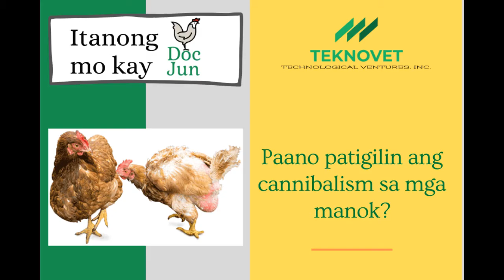Stop Feather Pecking and Bullying (Paano Patigilin) - Poultry Farming Tips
How do you stop chicken cannibalism, bullying and pecking at each other? In this video, our Trainer "Tito" Bing offers Doc Jun's suggestions to address the issue of chicken cannibalism, also known as feather pecking and bullying. We explain why this behavior comes about. This behavior is a direct result of chickens' natural pecking order and a tendency to peck at the ground. In a crowded or indoor group setting, this need to peck will manifest itself as pecking at weaker chickens.  Make sure your flock gets more support during stressful conditions by giving them Zyphyll. Zyphyll is a water-soluble powder supplement that contains enzymes, amino acids, vitamins, electrolytes and probiotics.

Ano ang sanhi ng ugali ng mga manok na pagtuka sa isa't isa, hanggang sa tuluyang mamatay ang mga pinagtutulungang manok? Sa video na ito, pinapaliwanag namin ang pinagmumulan ng cannibalismo at nagbibigay kami ng mga mungkahi upang patigilin ang ganitong asal.

0:00 Introduction
0:12 Ano ba ang cannibalismo sa mga manok (What is poultry cannibalism)?
1:51 Sapat na lugar (Sufficient space)
2:38 Sapat na pagkain at tubig (Sufficient food and water)
3:16 Tamang temperatura (Correct temperature)
3:50 Maglagay ng mga "laruan" (Provide distractions)
4:16 Ihiwalay ang "sigang" manok (Separate the bully)

►Zyphyll is a registered product with the Bureau of Animal Industry and is currently being used by poultry contract growers. Its benefits are;
• Faster growth and more efficient feed conversion ratio
• Enhances recovery of convalescing animals after disease outbreak
• Assists digestion and assimilation of feeds especially under stress conditions
• Aids restoration of body fluids in dehydrated animals under severe stress
• Improved yellow coloring of broiler shank and skin